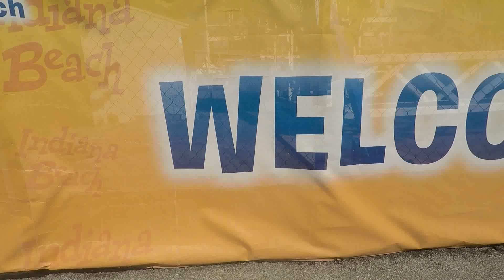Indiana Beach Amusement and Water Park, 2019 Part 1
Indiana Beach Amusement Park was day one and then the water park we did on day two.